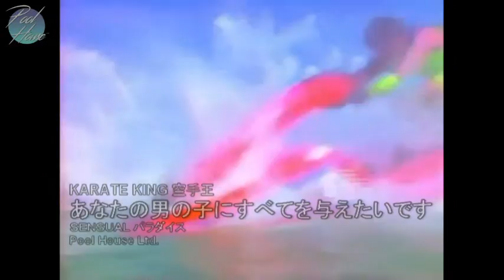KARATE KING 空手王 - あなたの男の子にすべてを与えたいです